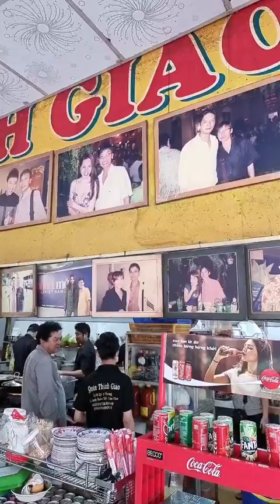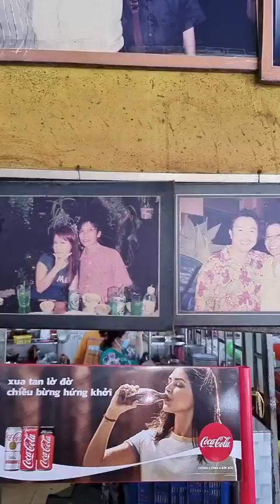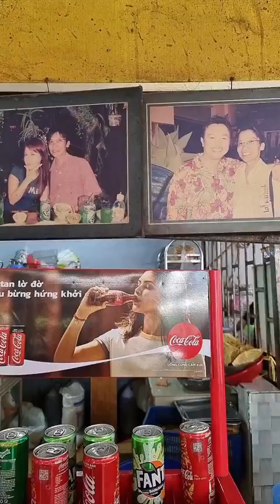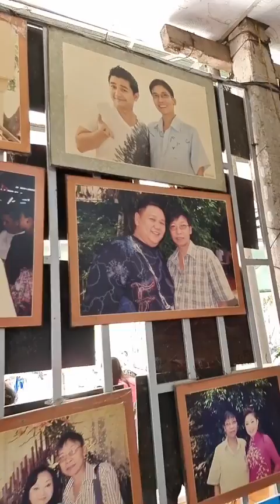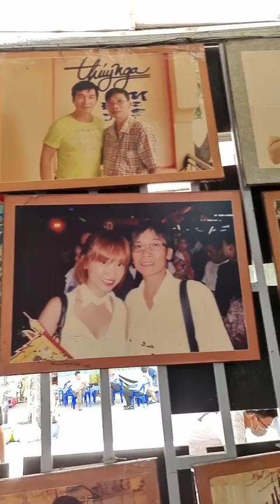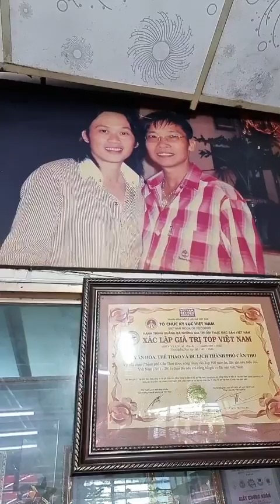VỊT NẤU CHAO THÀNH GIAO vang tiếng Cần Thơ giờ ra sao ?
Color Man dẫn bà con đến với một nhà hàng vô cùng nổi tiếng đã được nhiều anh em nghệ sĩ ghé vào thưởng thức. Món ăn nức tiếng ở đây không thể không nói đến là món Vịt Nấu Chao thơm ngon tròn vị, gây thương nhớ nếu ai đã được mến thử. Nhìn nồi nước nấu chao mà vị giác của Color Man đã được đánh thức rồi bà con ơi.
Sự nổi tiếng về hương vị của món Vịt Nấu Chao Thành Giao, Color Man chắc không phải nói quá nhiều vì bao nhiêu nghệ sĩ đã ghé đi ghé lại nơi đây để được thưởng thức. Nếu ai muốn thưởng thức thì Color Man sẽ để lại địa chỉ tại đây nha bà con.
► Số 1 Lý Tự Trọng, Phường An Phú, Quận Ninh Kiều, Cần Thơ
Khách ra vào nườm nướp bà con ơi, đủ để thấy danh tiếng của nhà hàng như thế nào. Quý bà con cô bác nào đã ghé qua thì để lại cảm nhận cho Color Man biết với nhé.
Với mong muốn được gần hơn với bà con, cô bác yêu thương mình, Color Man đã quyết định xây nên “ngôi nhà” COLOR MAN TRUE FANS. Ở nơi đây, Color Man sẽ chia sẻ những câu chuyện hay, những hình ảnh thú vị cùng fans trên những chuyến hành trình mà Color Man ghé đến. Thời gian sẽ trôi qua nhưng những kỉ niệm sẽ luôn được lưu giữ tại nơi này, tại “ngôi nhà” của những khán giả chân chính mà Color Man tự hào có được.